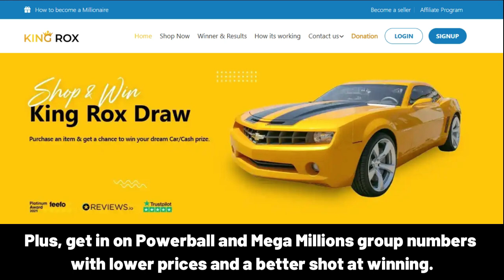TOYGUHAN Happy Birthday Song with Names 🌟 Happy Birthday to You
Lyrics:
"TOYGUHAN, Happy Birthday Song – Happy Birthday to You"

Happy Birthday, TOYGUHAN!
Happy Birthday to You!
Happy Birthday!
Happy Birthday!
Happy Birthday, TOYGUHAN!